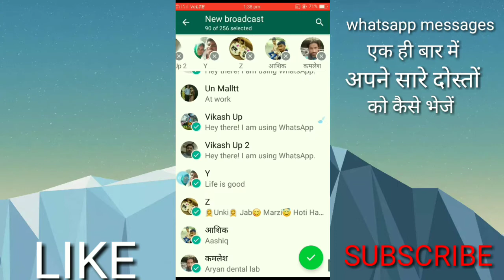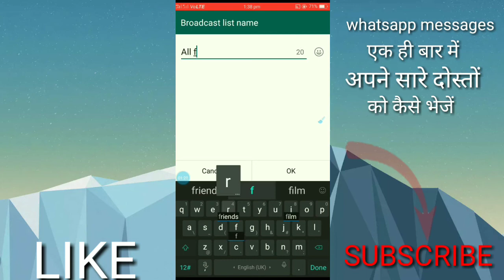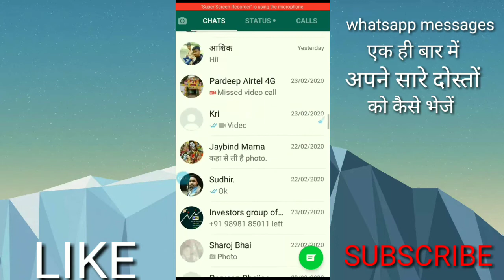WhatsApp me 5 Se Jyada logo ko message kaise bhejen,- WhatsApp problem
Tittle:-

Dosto  is video mein Humne aapko bataya hai ki WhatsApp par 5 Se Jyada Logon Ko Ek Bar Mein WhatsApp message kaise bhejte hain

Doston is channel per aapko mobile tricks, computer tips, internet education,anroid app reviews, product unboxing and reviews,you tube guidelines, website ke new offer or letest tech news updates se releted video hindi me dekhne ko multi rahegi.

Whatsapp me 5 se jyada logo ko message kaise bhejen
Video link :